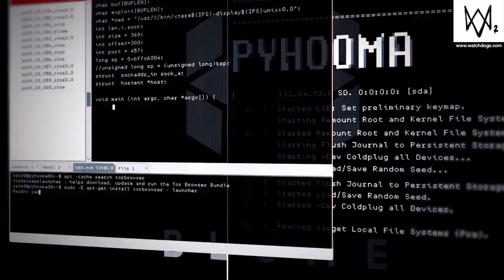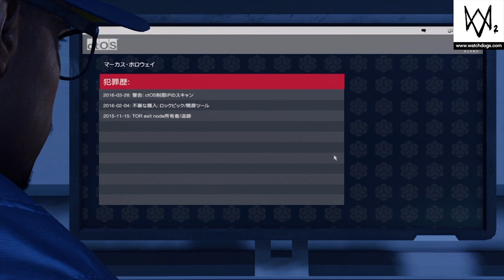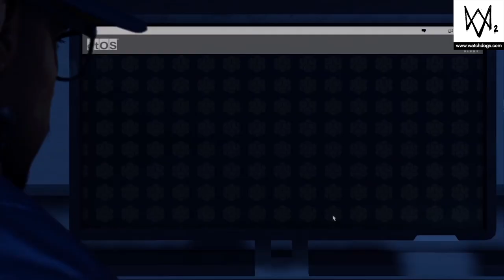【毒舌】Watch dogs2【ゲーム実況】#1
ずっとやりたかったゲーム実況！長めになっちゃったけどみてね！みてよね！！